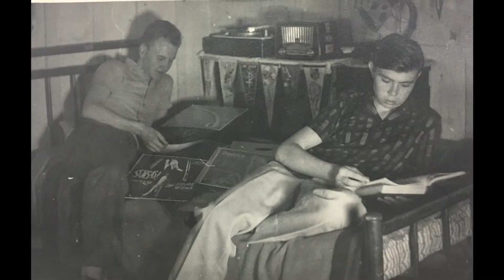Gran Reserva 75 Anos - Eldyr Neitzke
Aniversário de uma das pessoas mais incríveis que conheço e que tenho muita gratidão a Deus por ele estar entre nós com saúde e muita alegria. Meu querido e admirável PAI. Parabéns papai, que Deus lhe conserve sempre assim, alegre e feliz entre nós com muita saúde!